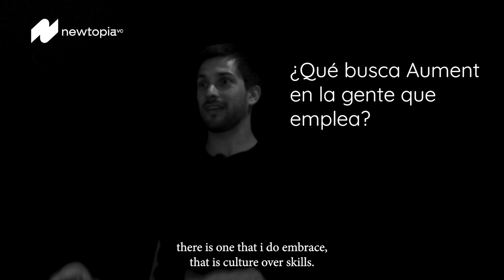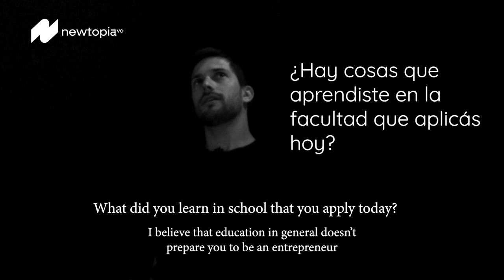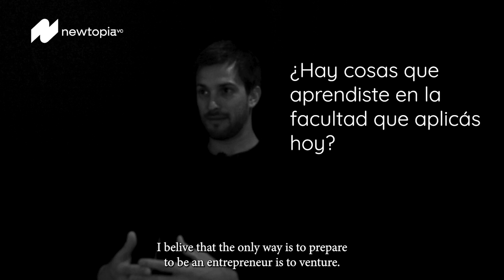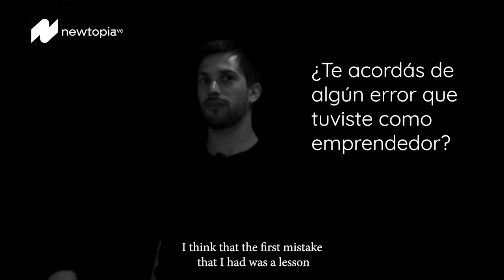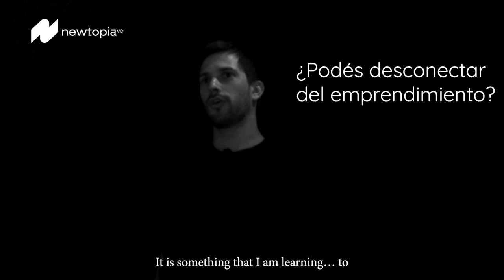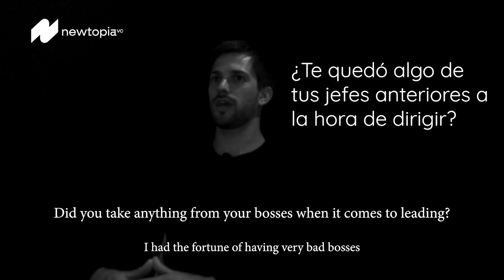Emilio Di Marco: Aument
💡 Haciendo marketing como los grandes 💡

Para la primera entrevista de nuestro ciclo de Newtopia les traemos a @emi.dimarco , uno de los fundadores y CEO de @aument.io , la plataforma que ayuda a tiendas de e-commerce a crecer a través de acciones de marketing automatizadas 📈

¡Conocé todo su recorrido como emprendedor y el recorrido de Aument para entrar en @newtopiavc !